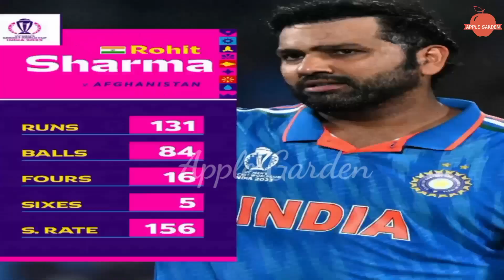Rohit Sharma breaks Chris Gayle record | Rohit Sharma breaks Multiple Record